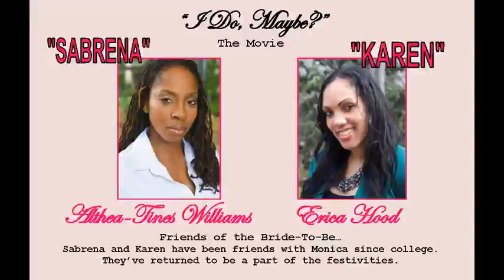I DO MAYBE THE MOVIE CASTINGS- Written by W.T.Jones Studios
Brad and Monica are a couple that is engaged to be married soon.    They are very excited about the upcoming wedding, but every time they turn around something happens.  If it's not the baby mama drama with Cindy, the in-laws opinions and feuds, the step child, the friends who can't mind their own business and think they are giving you the right advice or the unforeseen accidents, they probably wouldn't doubt their decision to marry.   Monica, very superstitious, asks what else can happen.  Can their love be strong enough to pull them through the dilemmas?  When all the smoke clears and the truth is out, will there be a "happily" ever after?